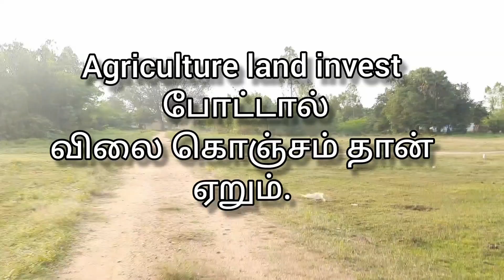low budget plot for sale/pudukkottaiproperty/id-000176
property buy &sell

pudukkottai property
pudukkottai

99 thousand start
1200 sqft plot